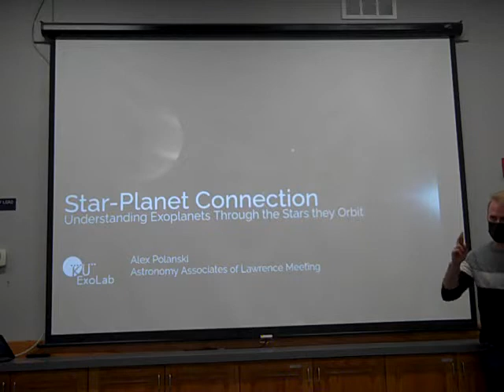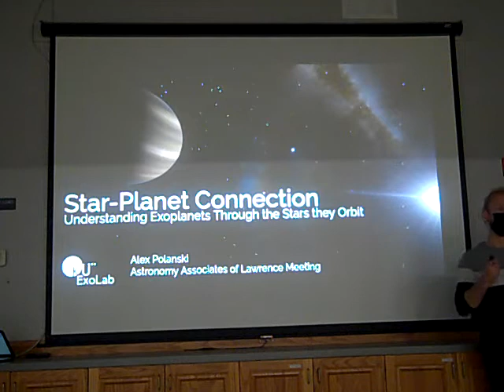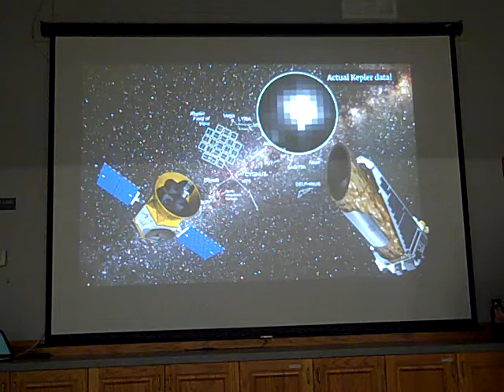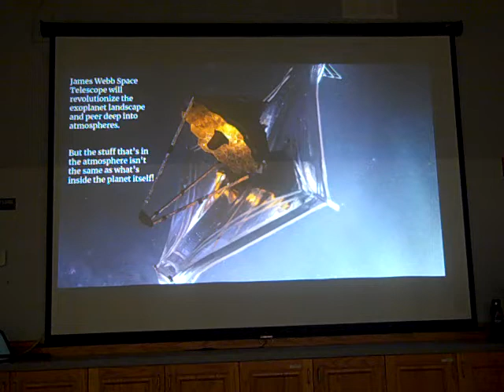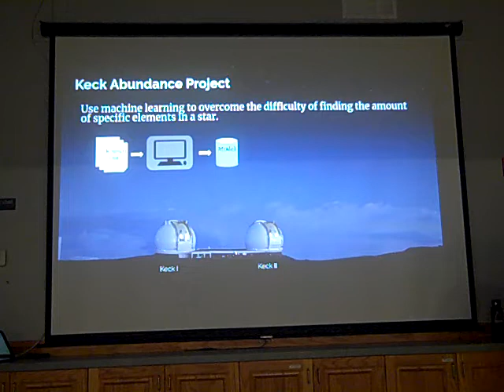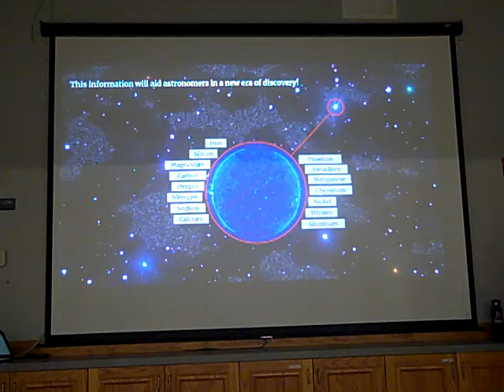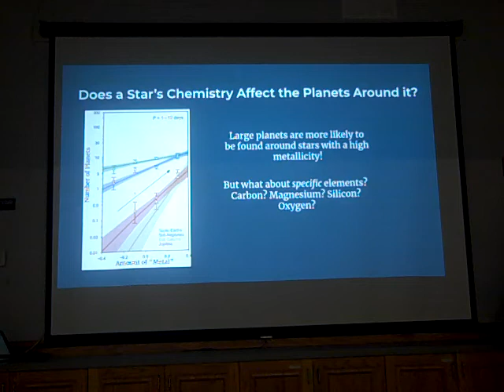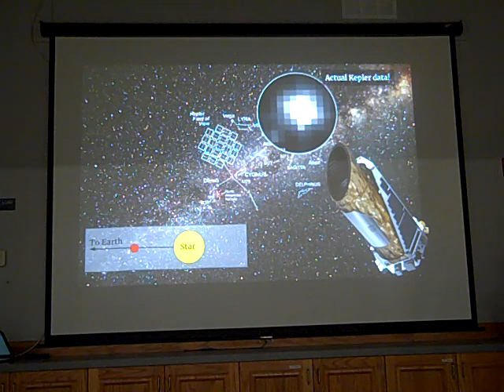February 2022 AAL Monthly Club Meeting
Alex Polanski, 3rd year Graduate Student in Astrophysics at K.U. presentation "Star-Planet Connection: Understanding Exoplanets through the Stars they Orbit".